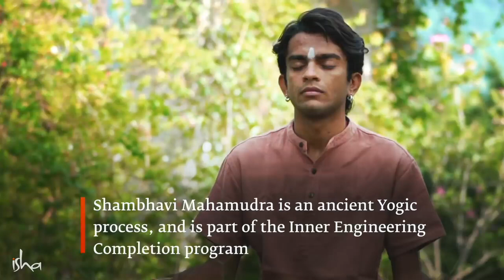Ojas – A Passage To Effortless Living